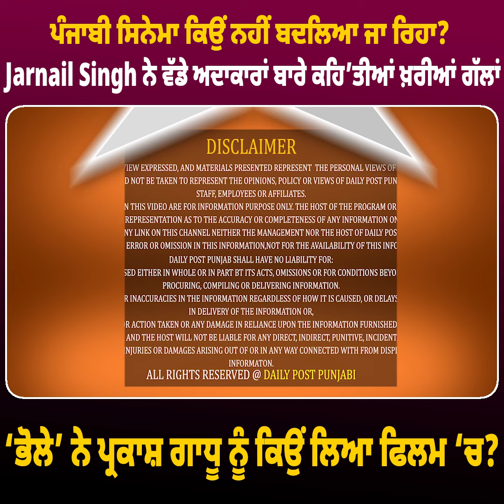ਪੰਜਾਬੀ ਸਿਨੇਮਾ ਕਿਉਂ ਨਹੀਂ ਬਦਲਿਆ ਜਾ ਰਿਹਾ? Jarnail Singh ਨੇ ਵੱਡੇ ਅਦਾਕਾਰਾਂ ਬਾਰੇ ਕਹਿ’ਤੀਆਂ ਖ਼ਰੀਆਂ ਗੱਲਾਂ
ਪੰਜਾਬੀ ਸਿਨੇਮਾ ਕਿਉਂ ਨਹੀਂ ਬਦਲਿਆ ਜਾ ਰਿਹਾ? Jarnail Singh ਨੇ ਵੱਡੇ ਅਦਾਕਾਰਾਂ ਬਾਰੇ ਕਹਿ’ਤੀਆਂ ਖ਼ਰੀਆਂ ਗੱਲਾਂ, ‘ਭੋਲੇ’ ਨੇ ਪ੍ਰਕਾਸ਼ ਗਾਧੂ ਨੂੰ ਕਿਉਂ ਲਿਆ ਫਿਲਮ ‘ਚ?